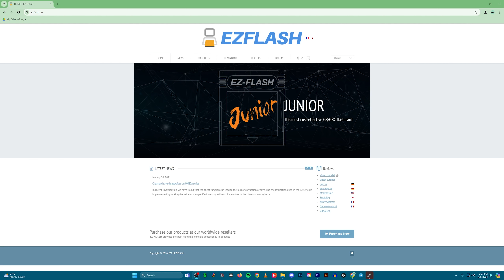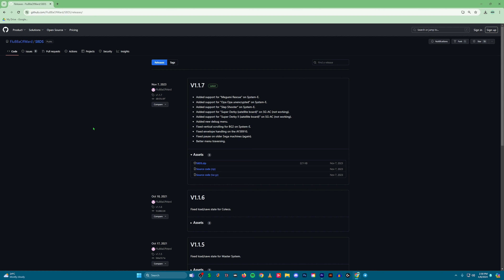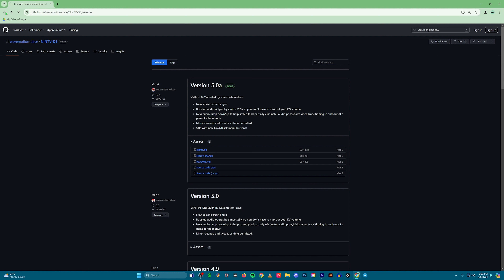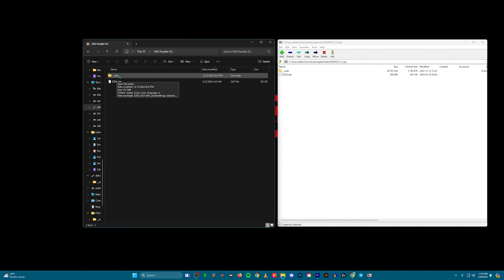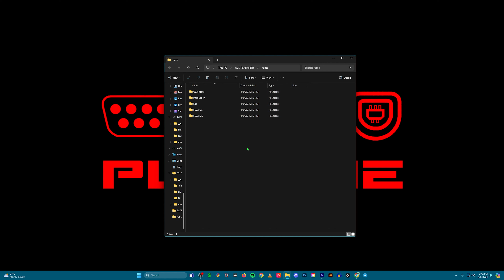Il Nintendo DS e’ ancora FIGO nel 2024 grazie a EZ Flash Parallel!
Nel 2024 esce per Nintendo DS EZ Flash Parallel, la nuovissima Flash Cart che lo rende ancora più Figo. Nintendo non c'entea nulla, anzi mi sa che non sono contentissimi. Ma con il DS si fanno ancora delle figate nel 2024, dal giocare a praticamente tutte le portatili Nintendo a NES e tutta l’era di 8 e 16 bit, ma concentriamoci su SEGA!

👍 Acquista EZ FLash Parallel

🔥⚡ATTENZIONE⚡🔥
Questa FlashCart e' compatibile con TUTTA la famiglia DS e 3DS e derivati, inclusi dispositivi iQue.
Vanta un chip FGPA indipendente, un WOOD kernel mantenuto direttamente dal team EZFlash, supporta CHEAT, Soft-Reset, e non ha alcun problema di TIMEBOMB

In questo video diamo un'occhiata a questa EZ Flash Parallel, la proviamo e vediamo cosa ci si può fare.

Un ringraziamento speciale a Federico Gori aka @arzak1 aka @magnumcd-i direttamente dalla redazione di @gamerevs

Giocare Imparare e Crescere
senza MAI diventare GRANDI